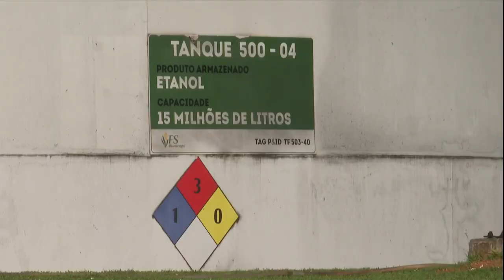Produção de etanol de milho cresce e MT investe em novas usinas - Globo Rural